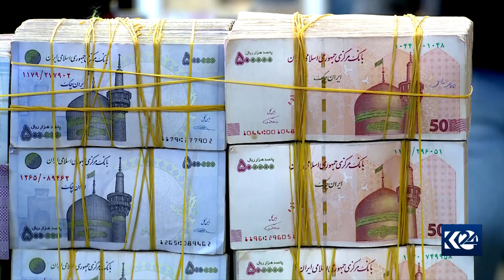کاریگەری دابەزینی بەهای تومەن لەسەر هاووڵاتییانی هەرێمی کوردستان